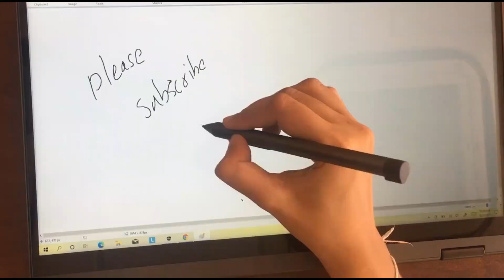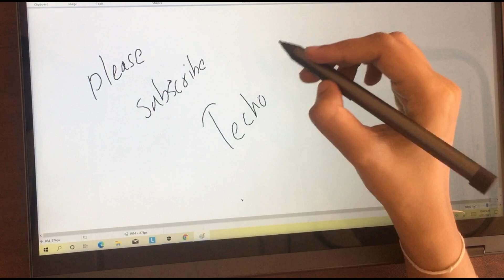Hp 250 G8 NVMe SSD Upgrade | Ram Upgrade Options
How to Upgrade M.2 NVMe SSD in Hp 250 G8 Laptop

How to upgrade ssd in hp 250 g8, Hp 250 G8 M.2 SSD upgrade, Hp 250 G8 Upgrade Options,